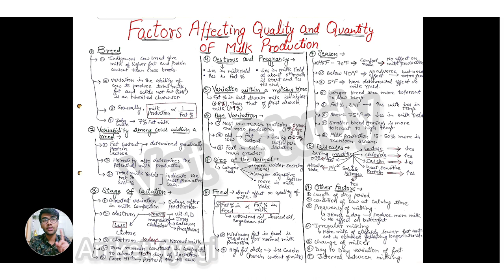Factors affecting quality and quantity of milk production || by Aniket tyagi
Musician: @iksonmusic

Personal accounts-